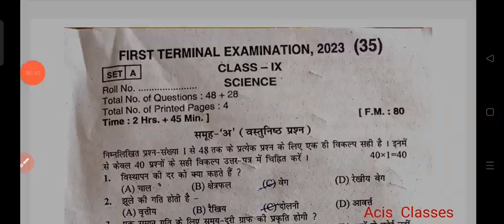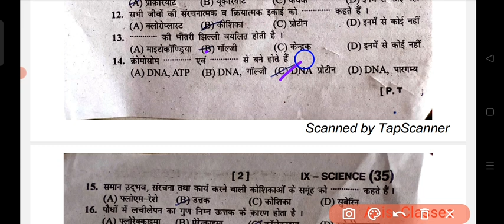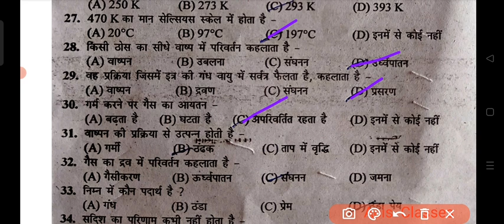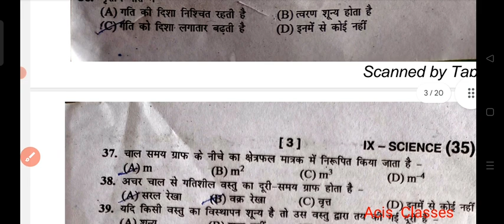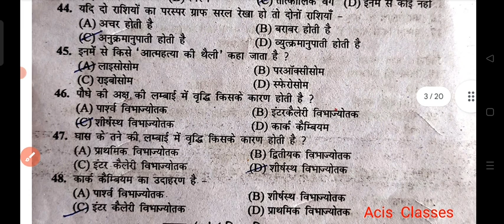Bseb class 9th science first terminal exam 2023|Class 9th science objective original question paper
About video

     Bseb class 9th science first terminal exam 2023,
Class 9th science objective original question paper,
Bihar board class 9th science first terminal exam 2023 oriGinal question paper,
Bihar board class 9th science objective original question paper,
Class 9th science first terminal exam 2023 original question paper,

ALSO JOIN MY WHATSAPP GROUP